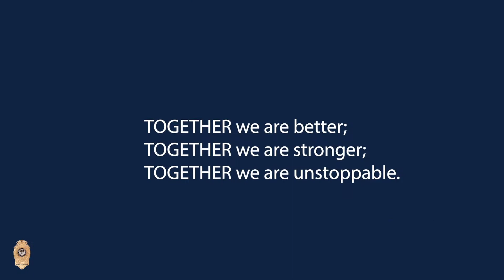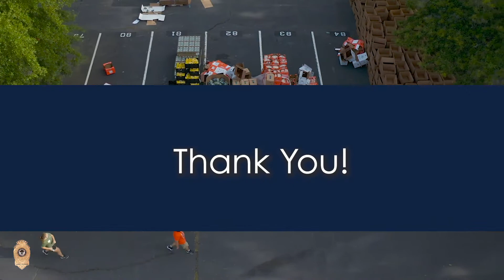Food Distribution & Mask Giveaway